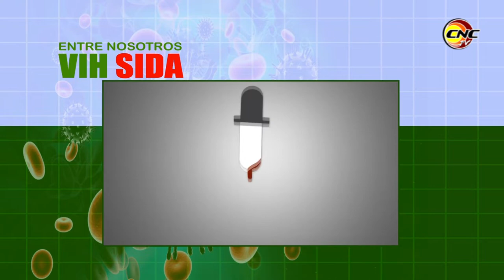Entre Nosotros: VIH SIDA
El virus de inmunodeficiencia humana después de varios años de haber afectado a una persona puede provocarle la enfermedad conocida como SIDA que conduce a la muerte del paciente después de un largo período de muchas afecciones oportunista.